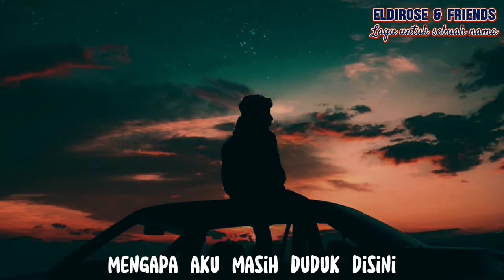LAGU UNTUK SEBUAH NAMA || EBIET G ADE || COVER BY ELDIROSE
Sebuah lagu yang ditulis penyanyi folk indonesia legendaris om Ebiet G Ade, saya arransemen ringan untuk kembali dibawakan... Khusus buat kamu yang bisa merasakan kedalaman lirik lagu ini.. haha.

Gearnya sendiri seperti biasa menggunakan gitar Yamaha Apx500ii, Bass Gilmore, keyboard Korg40 midi insert philharmonic untuk string dan lead.

Video diambil dan saya edit dari video super group indonesia Sheila on 7 dan beberapa cuplikan video si gorgeous Tatjana Saphira di Prestige Indonesia x Hublot.

Lirik:

Lagu Untuk Sebuah Nama
By Ebiet G Ade

Mengapa jiwaku mesti bergetar?
Sedang musik pun manis kudengar
Mungkin karena kulihat lagi
Lentik bulu matamu, bibirmu

Dan rambutmu yang kau biarkan
Jatuh bergerai di keningmu
Makin mengajakku terpana
Kau goreskan gita cinta

Mengapa aku mesti duduk di sini?
Sedang kau tepat di depanku
Mestinya aku berdiri berjalan ke depanmu

Kusapa dan kunikmati wajahmu
Atau kuisyaratkan cinta
Tapi semua tak kulakukan
Kata orang cinta mesti berkorban

Mengapa dadaku mesti berguncang
Bila kusebutkan namamu?
Sedang kau diciptakan bukanlah untukku, itu pasti

Tapi aku tak mau peduli
Sebab cinta bukan mesti bersatu
Biar kucumbui bayangmu
Dan kusandarkan harapanku